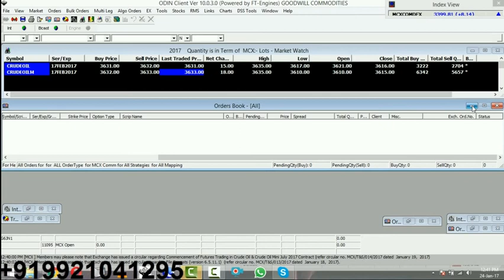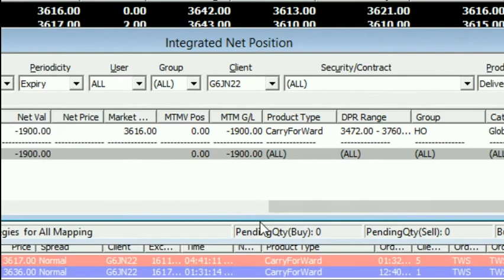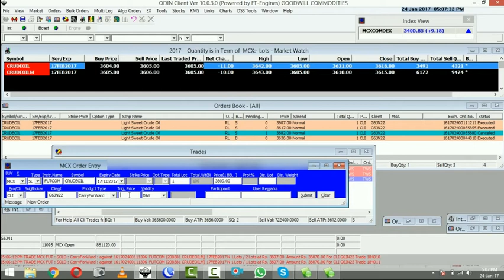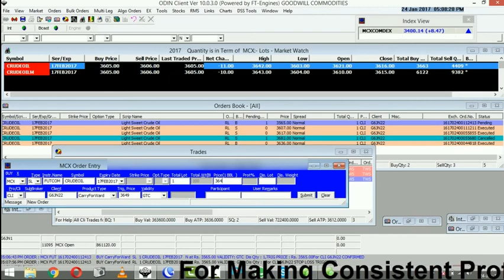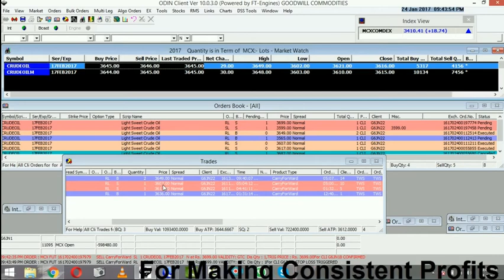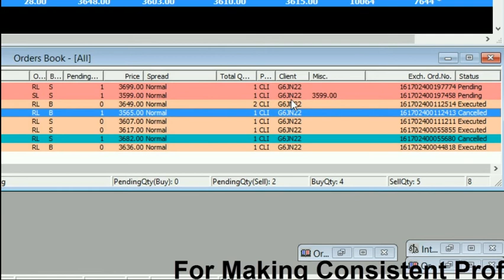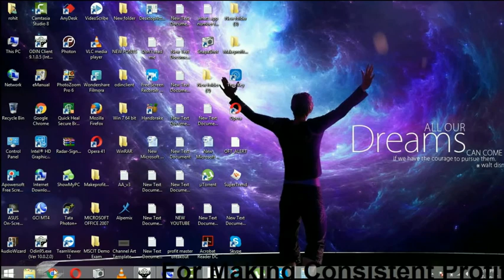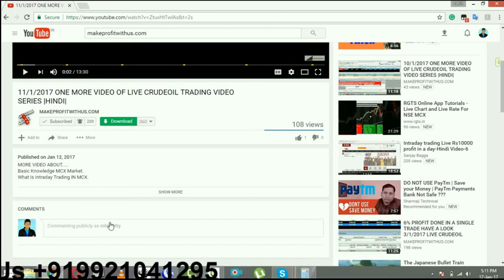24/1/2017 MCX CRUDEOIL LIVE TRADING VIDEO [HINDI]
MORE VIDEO ABOUT.
Basic Knowledge MCX Market.
What Is Intraday Trading IN MCX.
What Is My Trading Ratio "Stop loss & Target" In MCX .
About My Risk Management In MCX.
What Technical Tool I Use To React  In Intraday MCX TRADING.
My All Do & Don,t About MCX Intraday TRADING.
What Is Technical Analysis & Its All Tools.
Know About Technical Analysis Tools What Is.resistance & support ,DMA & EMA ,RSI ,MACD ,Value & More.
What Is Commodity & Why People Facing Problem For Success
How To I Work With Proper Planing & Trading Technique.
Biggest Trading Mistakes In Commodity With All Do & Don"t.

T- TIMING
R- RISK MANAGEMENT
A- ACTION PART
D- DECISION/ DIRECTION
E- ENTRY/EXIT

| ZERO LOSS CRUDEOIL TRADING STRATEGY | | BEST CRUDEOIL TRADING STRATEGY | CRUDEOIL TRADING STRATEGY|